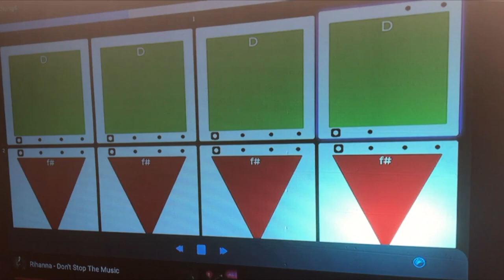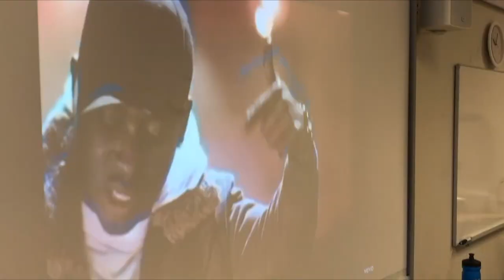Everyone Can Play with EC-PLAY!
The EC-Play app offers an easy, motivating and fun music teaching tool for playing a musical instrument, singing and dancing.